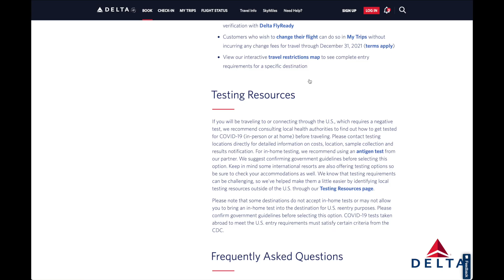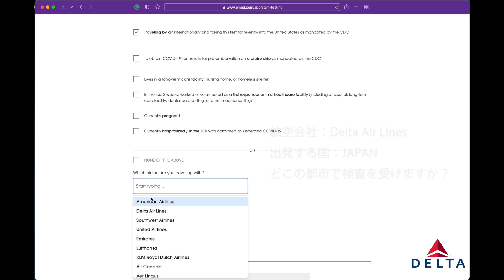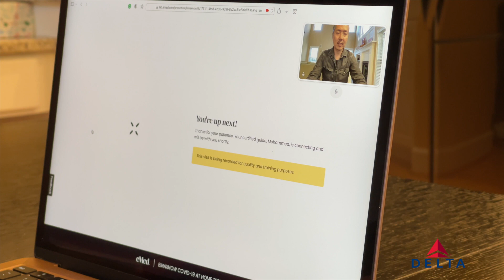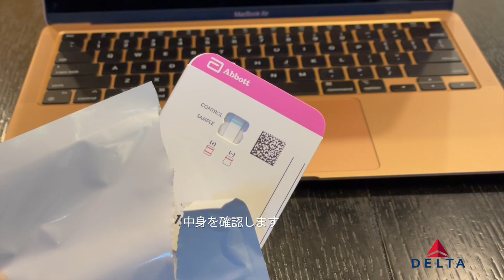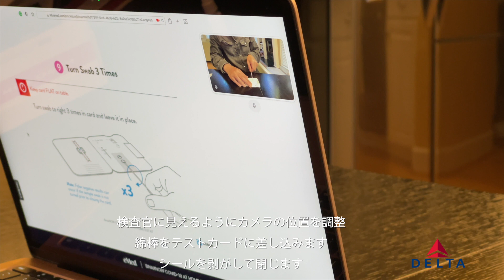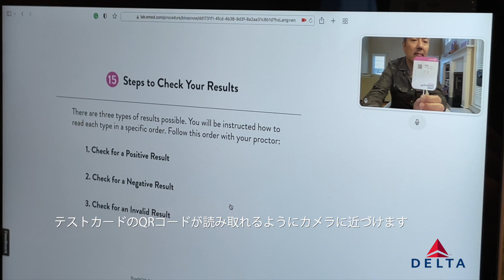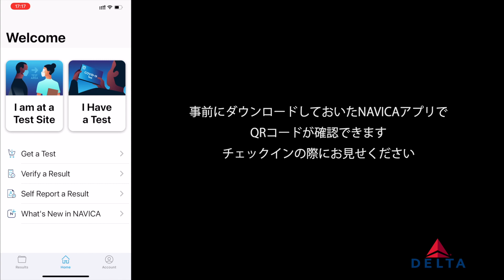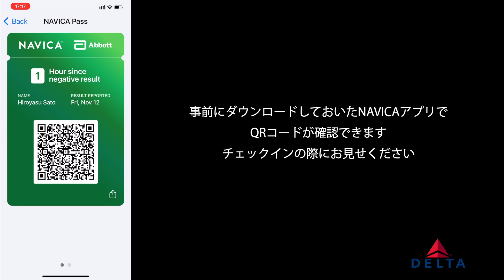US在住の方がデルタで日本からアメリカに戻る時の便利情報。自宅でできるPCR検査がたったの＄69！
アメリカ入国の際に必要なPCR検査の陰性結果。

日本だと3万円以上する検査がデルタ航空のサイトを通すと$69で購入できます。
日本出発前に必ず購入して下さい。注文から2ー3日で届きますので早めに買っておいた方がベストです。ドラッグストアで売っているのは同じブランドですが、オンライン検査に対応していません。

できる限りわかりやすく、購入方法、検査方法を動画で説明しています。

このキットはアメリカを出発する前に必ず購入して下さい。旅先（日本以外もオッケー）に持っていってどこからでもテストは可能です。

日本からアメリカに渡航される方はキットが入手できないので対象外になりますのでご注意ください。

全ての情報は2021年11月12日現在のものです。

日本出発72時間前に下記のサイトからログインして検査して下さい：

事前にダウンロードして登録するアプリ。NAVICAというアプリに検査結果が送られてきます。

動画制作：　Silverfox Production ATL, Inc.